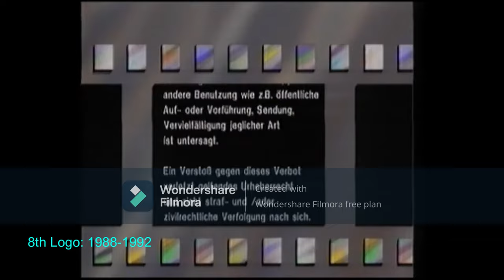Sony Pictures Home Entertainment (America) Logo History 1978-Present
Background: Sony Pictures Home Entertainment is the home entertainment distribution arm of Sony Pictures Entertainment, part of the Sony Pictures Entertainment Motion Picture Group, a subsidiary of Sony Corporation.

It was first established in November 1979 by Columbia Pictures Industries, Inc. as "Columbia Pictures Home Entertainment", to distribute films from Columbia Pictures on VHS, Beta, LaserDisc, and Super 8mm, with Warner Bros. titles being released by them on the latter format. It was later renamed as "RCA/Columbia Pictures Home Video" (or "RCA/Columbia Pictures International Video" for international distribution, "RCA/Columbia Pictures/Hoyts Video" (in conjunction with Hoyts) in Australia and "Gaumont Columbia RCA Video" (in conjunction with Gaumont) in France) in 1981 as a joint venture with RCA, the then-parent company of NBC, "Columbia TriStar Home Video" on August 23, 1991, after acquiring RCA's shares from General Electric; in the same year, they moved its headquarters to 3400 Riverside Drive at Warner Bros. Studios in Burbank. In 1995, CTHV relocated its headquarters to the Sony Pictures Studios in Culver City, "Columbia TriStar Home Entertainment" in 1999 before the name was made official in early 2001, and to its current name in 2004.

It is responsible for the distribution of the Sony Pictures library for home entertainment, mainly releases from Columbia Pictures and TriStar Pictures, but also releases products from Sony Pictures Classics, Screen Gems, Triumph Films, Destination Films, Stage 6 Films, Affirm Films, Revolution Studios, its television library, selected miscellaneous output from independent companies, the CBS Films theatrical releases co-distributed by CBS Home Entertainment, Morgan Creek Entertainment and Lionsgate. Since June 20, 2007, SPHE now handles the former Sony BMG kids label, Sony Wonder.

And All The MYBPVM2023 Logos